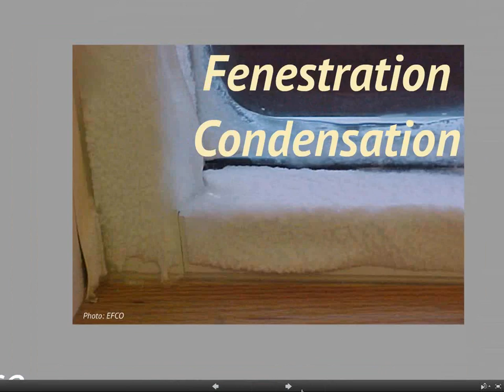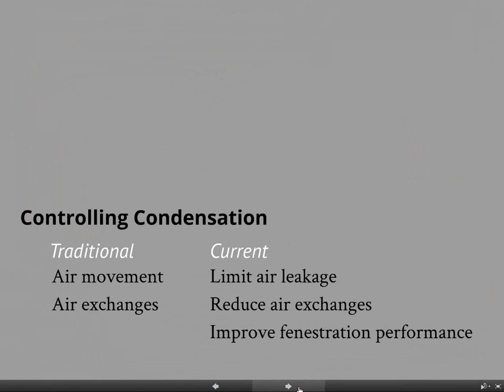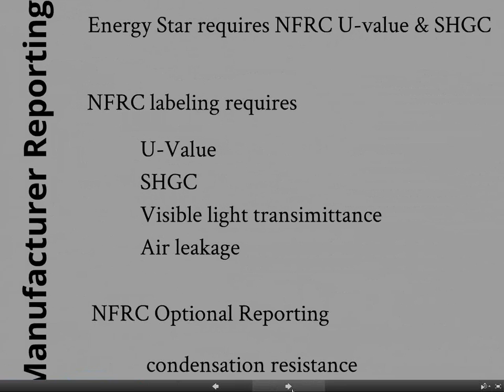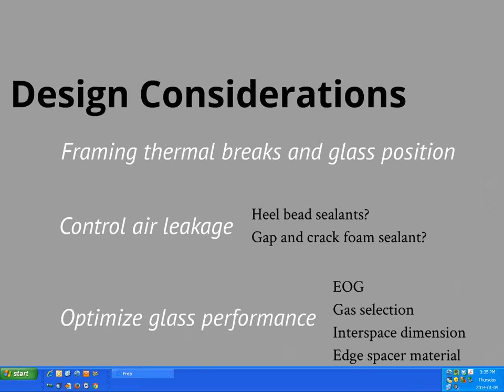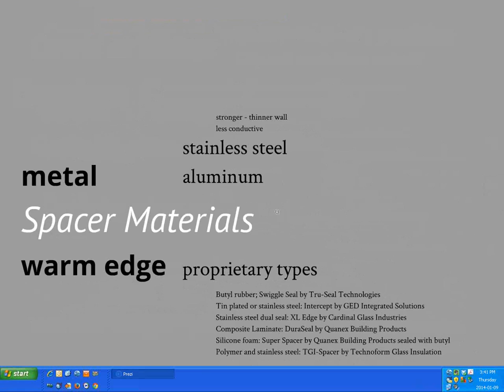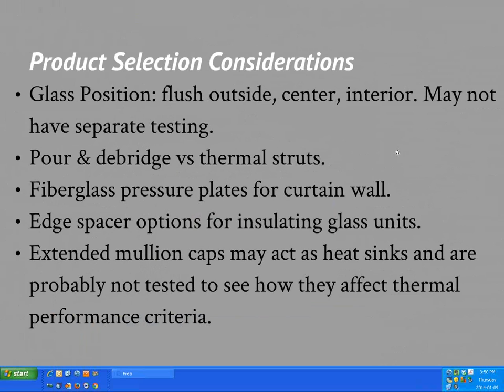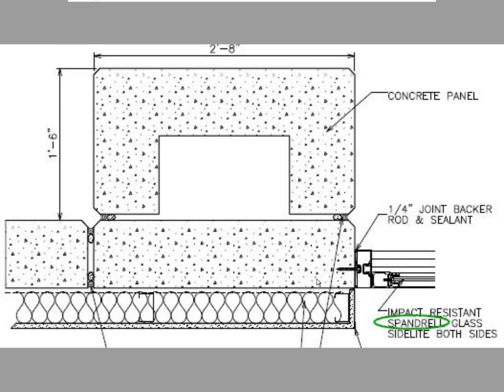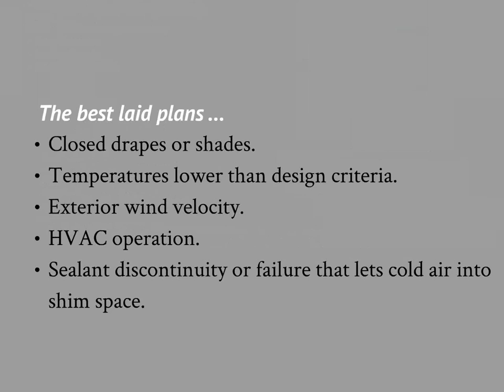Fenestration Condensation Resistance and other energy conservation performances